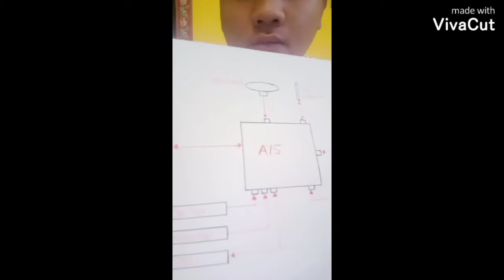Schematic Diagram of Automatic Identification System (AIS)